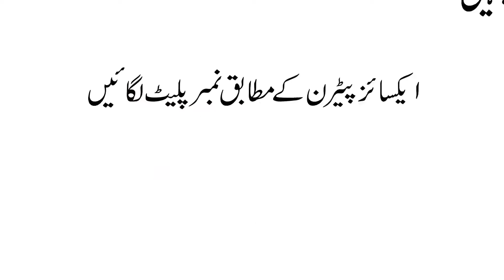Apply the number plate to your vehicle according to the excise pattern